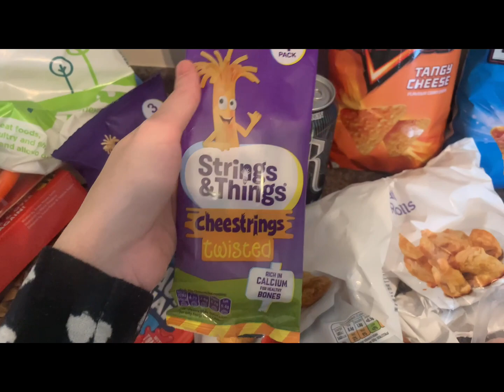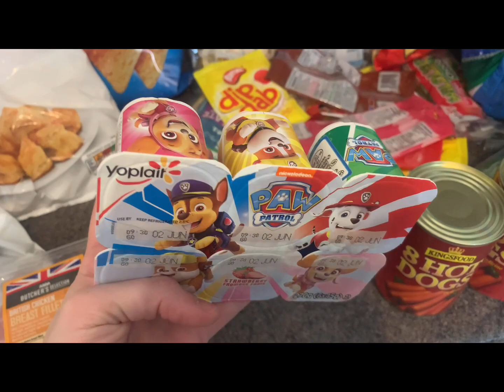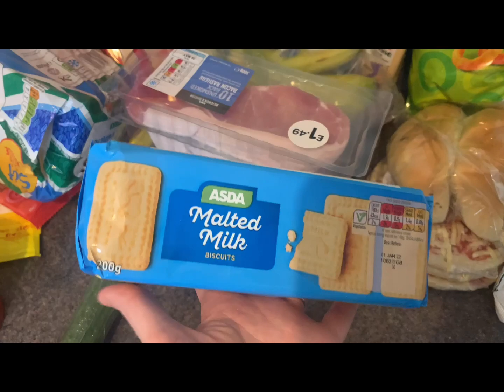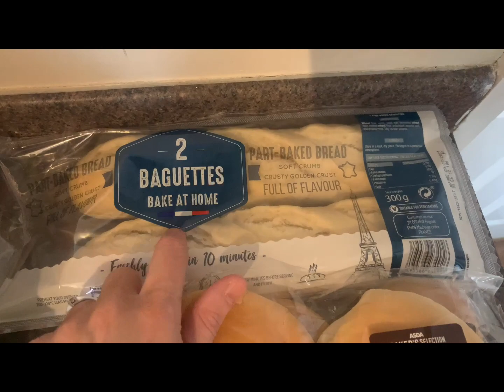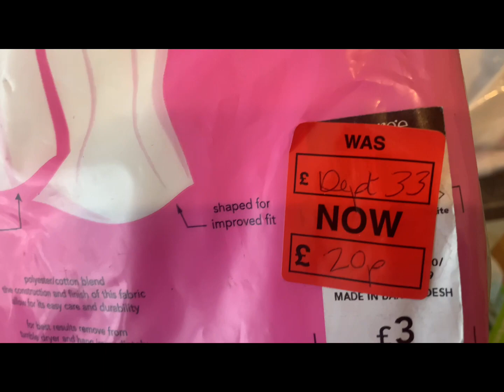Asda shop | school uniform bargains | large family